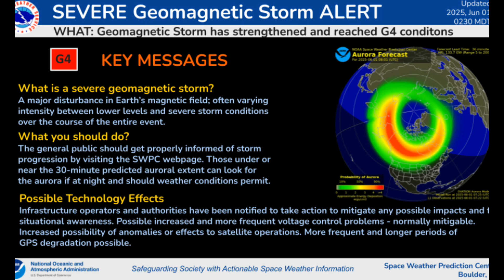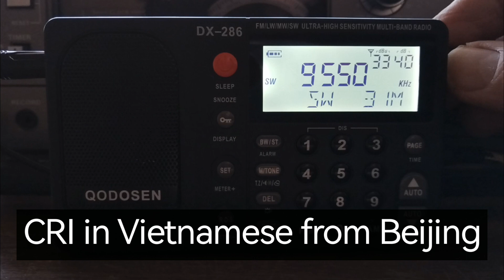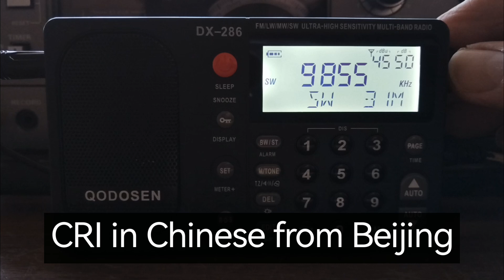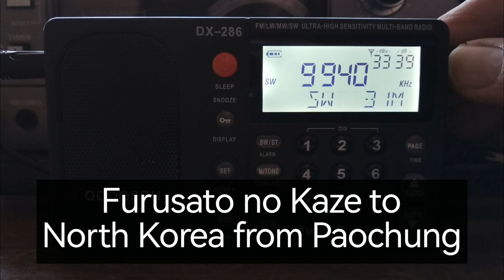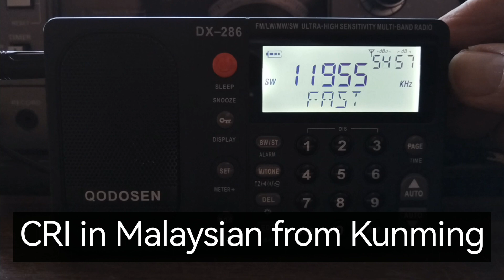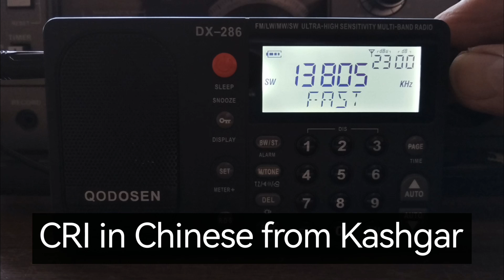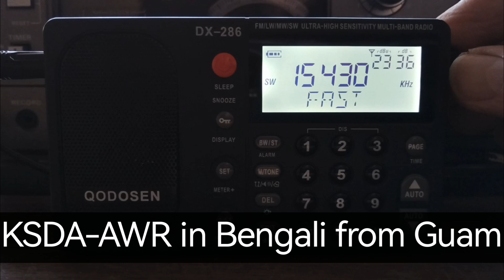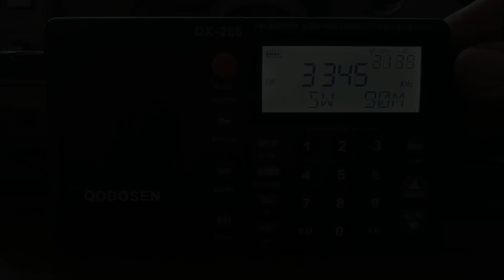📻 Shortwave DXing During G4 Solar Storm | RFI Vietnamese from Taiwan, Voice of Korea and more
A severe G4-class geomagnetic storm hit Earth on June 1, 2025, sparking vivid auroras across the globe — from the United States to Europe and beyond. This storm, caused by a powerful CME (Coronal Mass Ejection) from the Sun, ranked among the strongest in recent years.

It disrupted HF radio and GPS systems worldwide — but as this video shows, it didn’t completely wipe out the shortwave bands!

🌍 Filmed in Johannesburg, South Africa, this shortwave scan reveals that the HF bands were far from “dead.” Yes — there was noise, fading, and signal instability, but DX was still possible.

📡 Notable catches during the solar storm:
Radio Taiwan International in Thai 9525 kHz
Radio France International in Vietnamese via Taiwan 9650 kHz
Voice of Korea (North Korea) 13760 kHz
KCBS Pyongyang (North Korea) 11680 kHz
Reach Beyond Australia 15460 kHz

🛠️ Equipment Used:
Receiver: Qodosen DX-286
Antenna: MLA-30+ loop

🔍 This video demonstrates that even under severe solar storm conditions, shortwave listening can yield fascinating results, depending on your location, of course. You can never really predict what you will hear.

00:00 G4 solar storm hits
01:15 31 metre band
02:25 RFI in Vietnamese 9650 kHz
04:34 25 metre band
07:49 22 metre band
08:17 Voice of Korea 13760 kHz
08:51 19 metre band
09:42 Reach Beyond Australia 15460 kHz
11:23 13 metre band BBC 21565 kHz